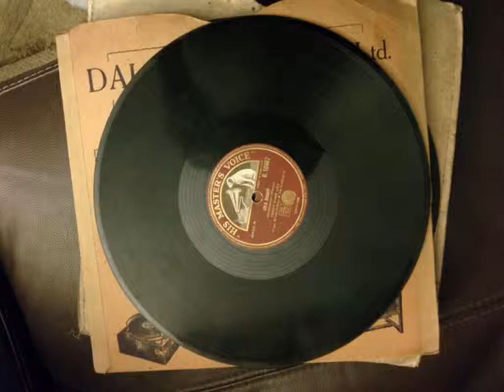lewis james - hiawatha's melody of love 1915